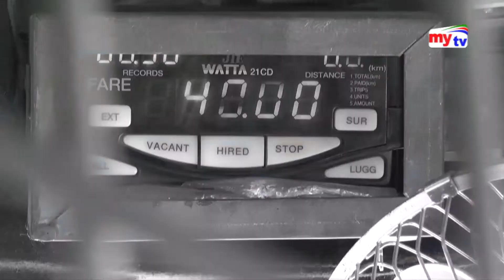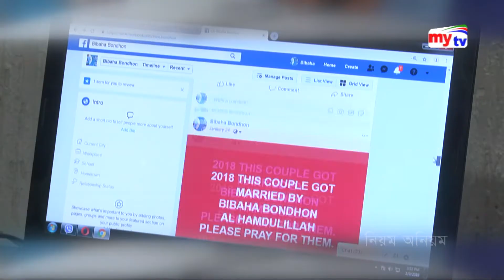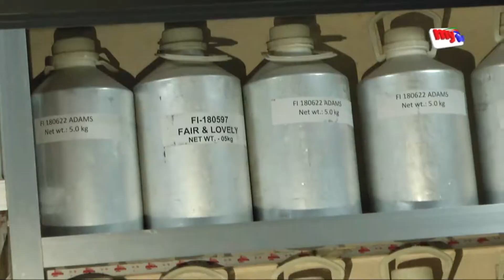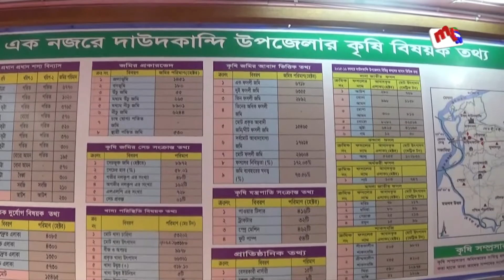Latest mytv News Update।11:30 pm। Tuesday। 05. 03.19